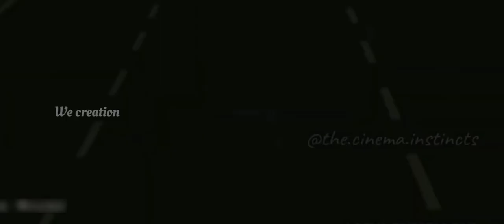gvm birthday mashup/gvm tribute video/ gvm whatsapp status/tamil/ Mukesh kanna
EDITING & IDEA
Mukesh